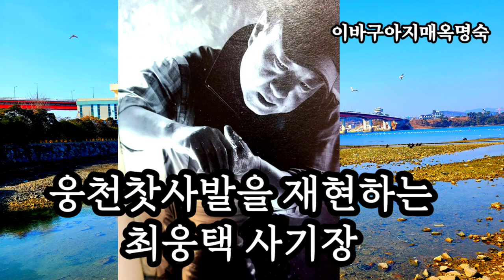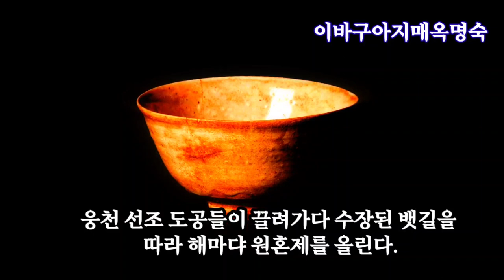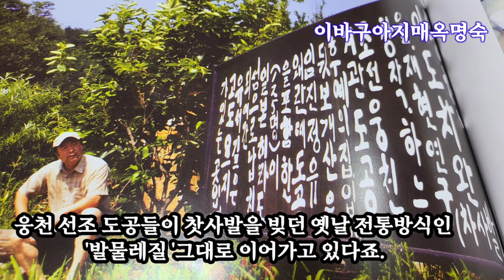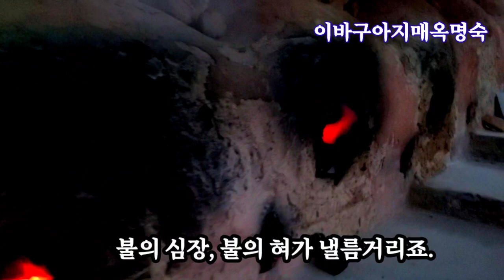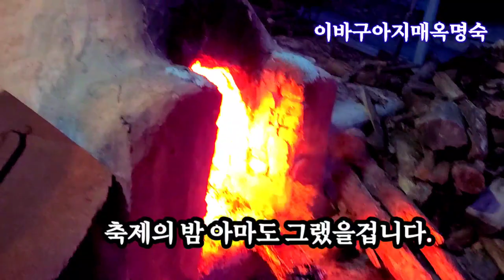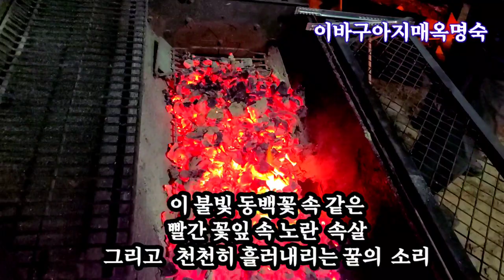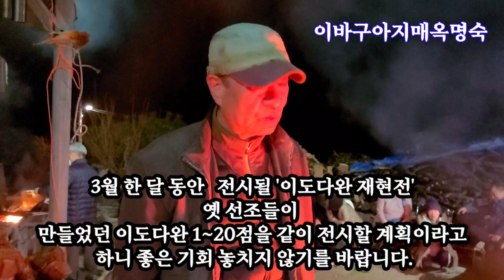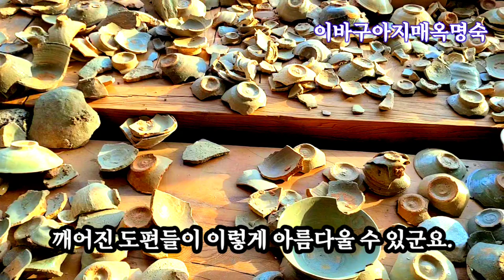최웅택 사기장님,당신의 능력을 보여주세요!